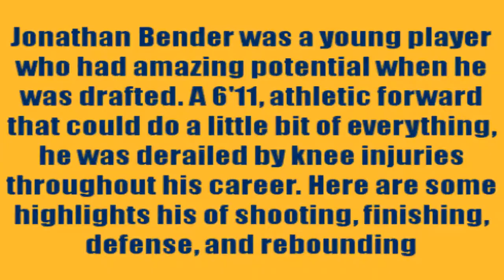Jonathan Bender Highlights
Jonathan had more potential than anyone 1999 draft. He set the McDonald's All-American Game scoring record before the draft and everyone's eyes lit up. He became a nice bench piece for the Pacers in his 3rd season, even starting 17 games. He developed knee problems soon after and was never able to live up to the expectations that Larry Legend had for him.

Shout out to Ｋａｍｐｕｐｕｔ and NierL Luc for the video idea